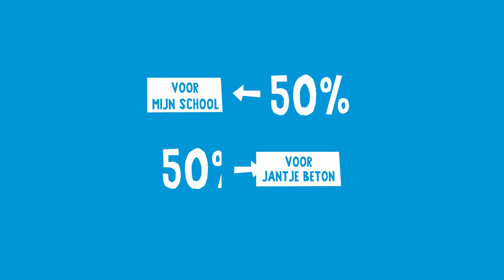De Kleine Jantje Beton Loterij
3 op de 10 kinderen spelen bijna nooit buiten. Voor kinderen met een handicap bijvoorbeeld is dat vaak onmogelijk. Superstom toch? Zij willen ook samen met vriendjes buiten ravotten. Leerlingen van basisscholen komen in actie. 50% is voor de school, 50% is voor projecten van Jantje Beton. Met speciale aandacht voor kinderen in kwetsbare speelposities. Zoals kinderen met een handicap. Help je mee?

Koop via onderstaande link je lootje, betaal via Tikkie en tik via WhatsApp iemand anders aan.